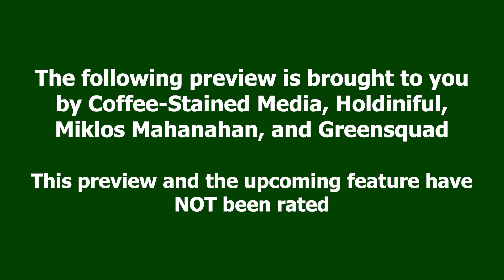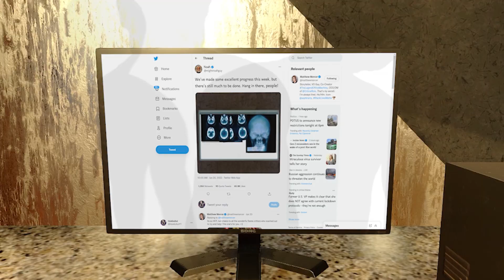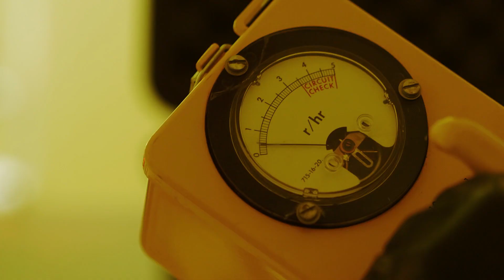We're Making a Movie!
7 Days to Die: The Movie is a go! Join us now to see behind-the-scenes shorts and to keep up with progress! Either way, keep an eye out THIS FALL!

This video is in response to a few comments I've received on videos lately as well as to promote the movie. I'm incredibly excited to be working on this and I really think it's going to be amazing, so head over to Greensquad now, subscribe, watch the trailer, turn notifications on, and get hype!

If you'd like to see more content like this, head to support its creation directly.
Your direct support via Patreon could help make these videos more frequent and of better quality by allowing me the financial freedom to pursue this as more than just a hobby. Thank you for your consideration.